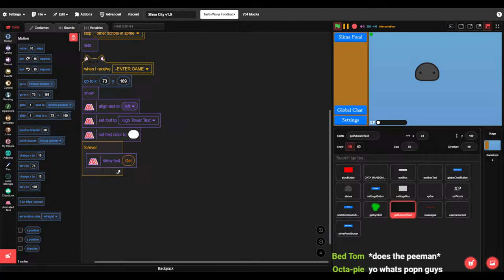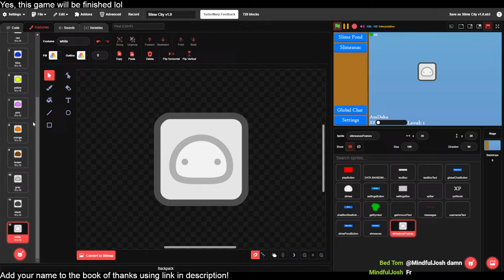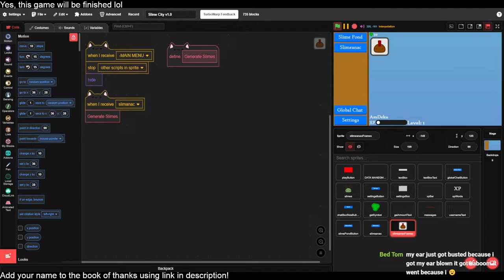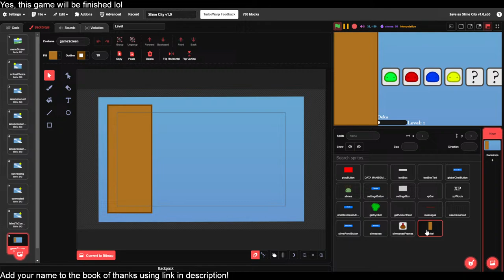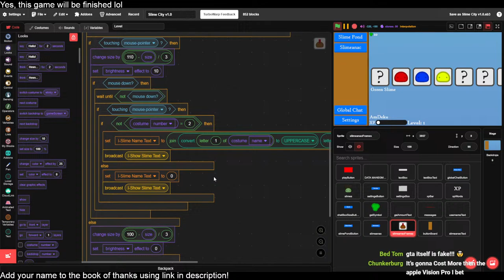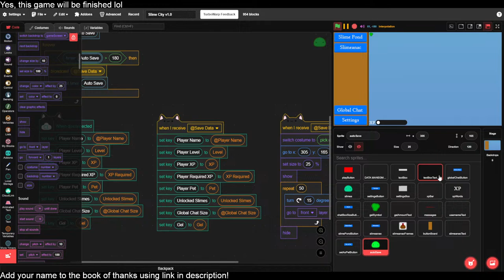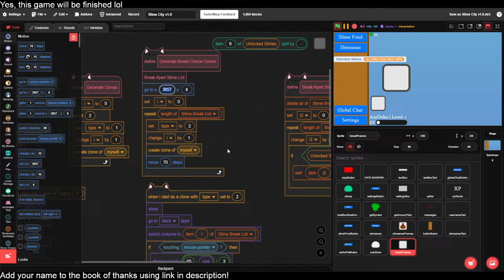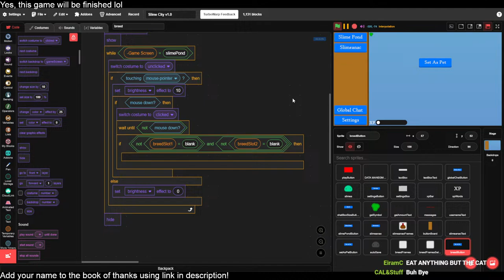Making a Relaxing Game about Slimes (Talking to Chat)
VVVVVVVVVVVVVVVVVVVVVVVVVVVVVVVV